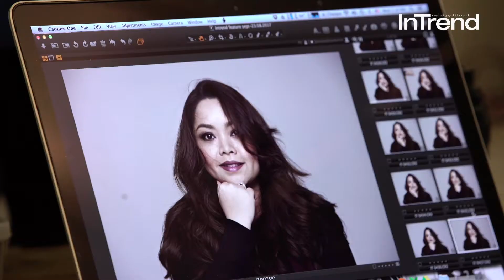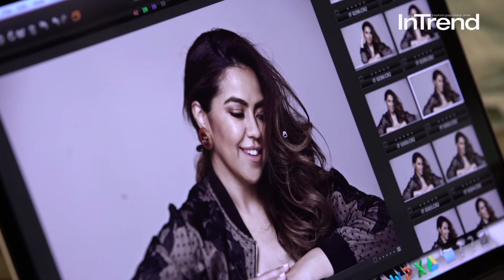InTrend : Temu Bual Eksklusif Pengasas PrettySuci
Yang Mulia Tunku Dato’ Kaiyisah dan Natasha Ozeir optimis mengenengahkan konsep kecantikan halal menerusi portal Prettysuci. Biarpun masih bertatih namun visi dan misi mereka jelas – mahu melebarkan sayap ke seluruh dunia menerusi percaturan pintar perniagaan e-dagang yang semakin rancak kini. Tidak mahu terlalu selesa, mereka yakin potensi jenama tempatan mampu bersaing setanding jenama luar.

Videografi & Suntingan : Hilmi
Koordinator Video: Athirah Zulkifli